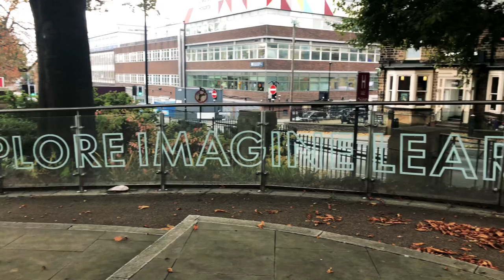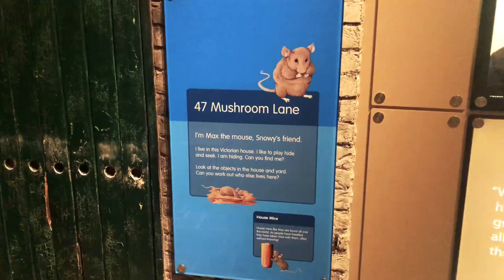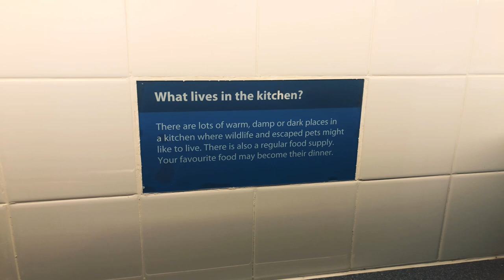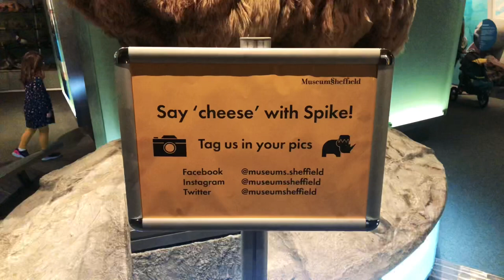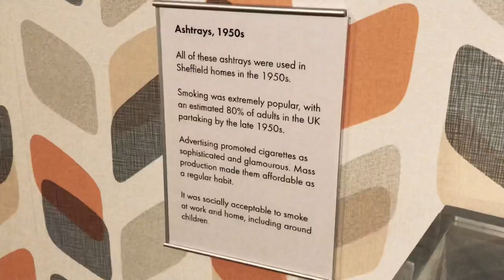Free to do. Visiting Weston Park Museum in Sheffield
A look round Weston Park Museum. Free to visit and there is a lot more to see